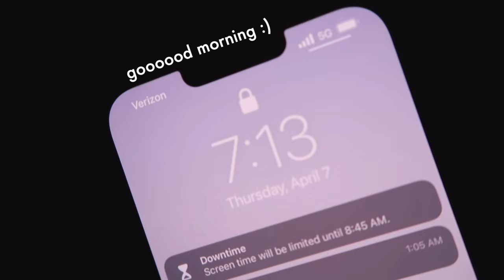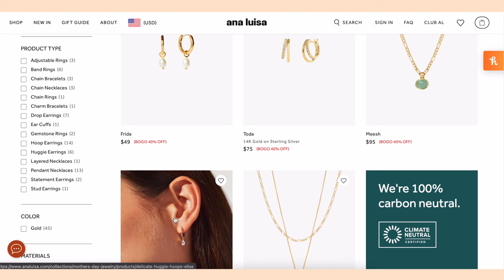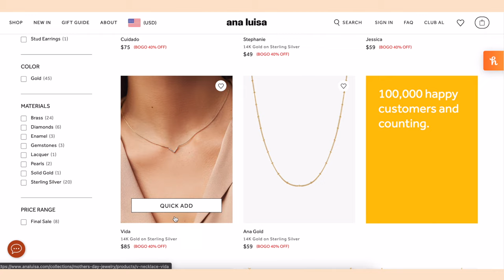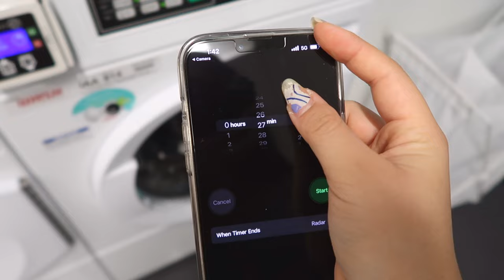*productive* DAY IN MY LIFE as a college student at UCI! (what i eat, dorm life, studying)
I’m sure you’ll LOVE them!

welcome to a productive day in my life as a college student at UC irvine! my freshman year is almost over which means i only have a couple months left of living in my dorm which is crazy :,)